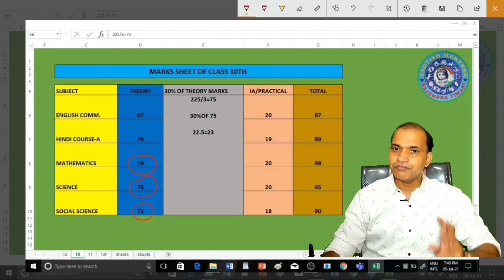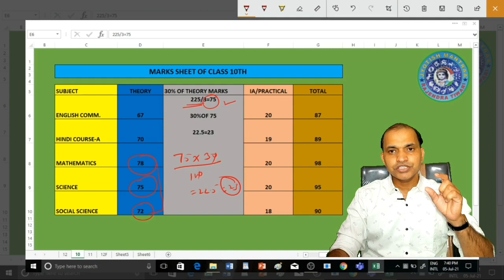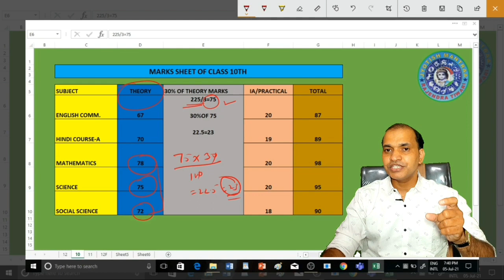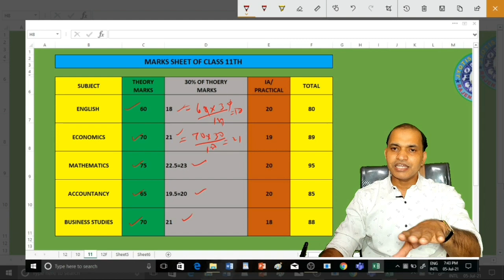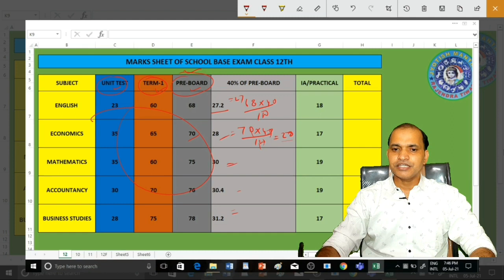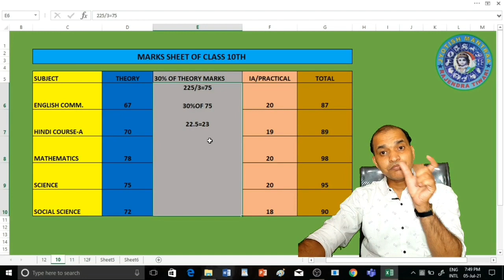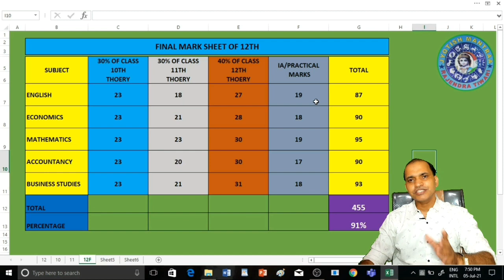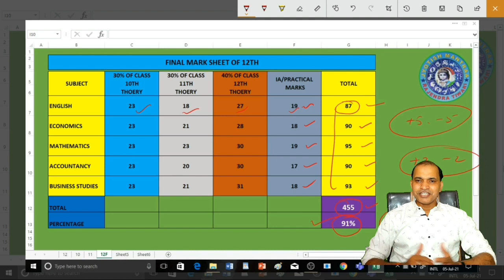Cbse result declared